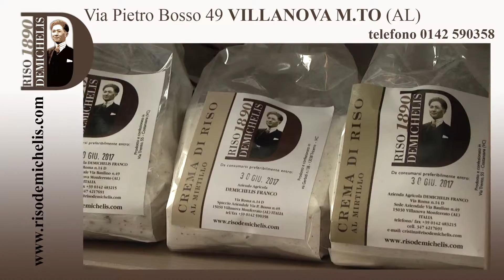Demichelis 30 B